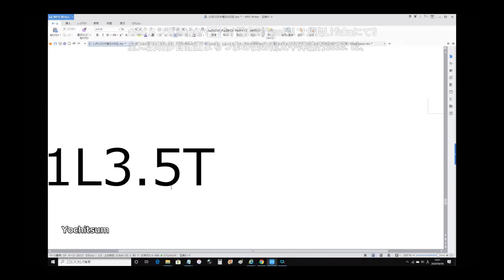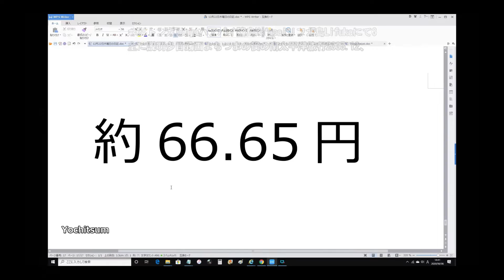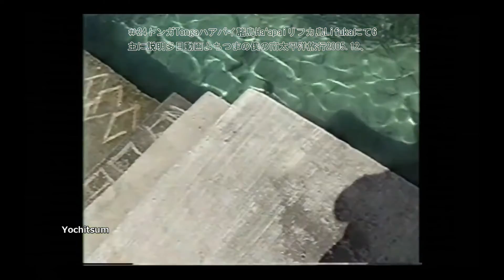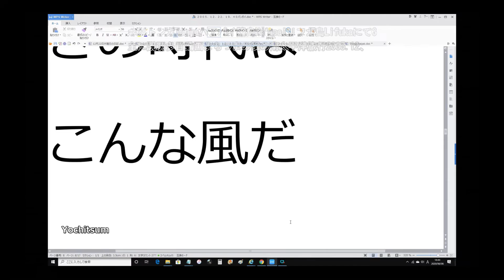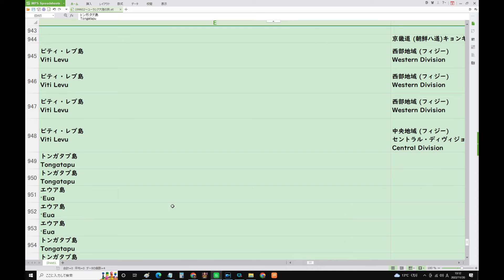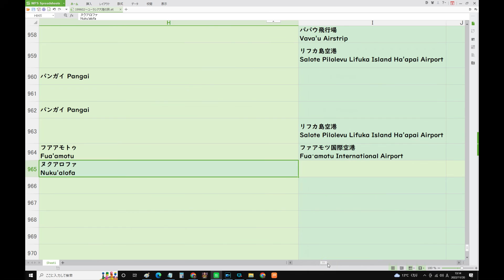24トンガTongaハアパイ諸島Haʻapaiリフカ島Lifukaにて6主に説明多目動画よちつまの僕の南太平洋旅行2005 12、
11/20(日) 18:03更新

寺田氏、辞表提出の方向で調整か
NEW
217
寺田氏「辞任すべき」70% 毎日
NEW
625
宗教法人 解散命令も活動続く恐れ
NEW
131
第8波、オミクロン新系統警戒
1055
「妊娠しないで」マタハラの背景
955
破綻のFTX 日本法人の売却検討
156
昨年負傷の森且行 来年2月に復帰
NEW
76
AKB総監督 恋愛禁止「考え直す」
2648